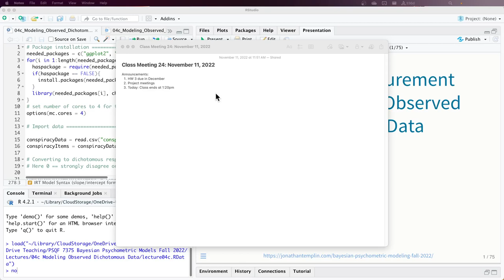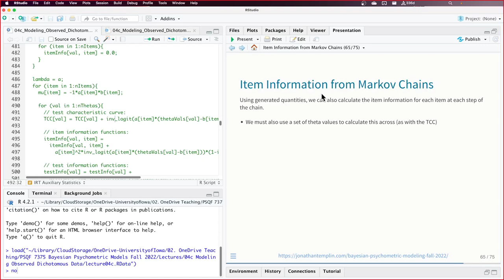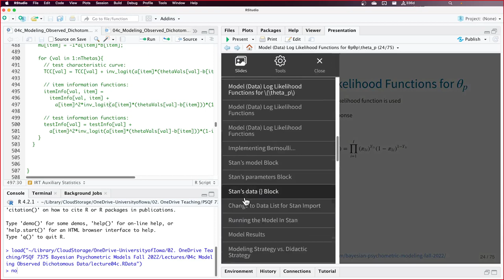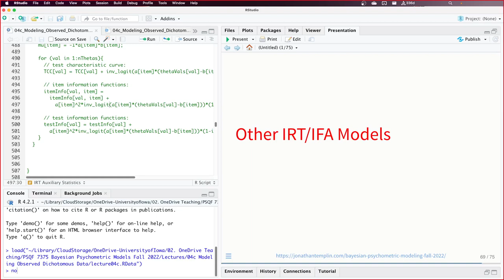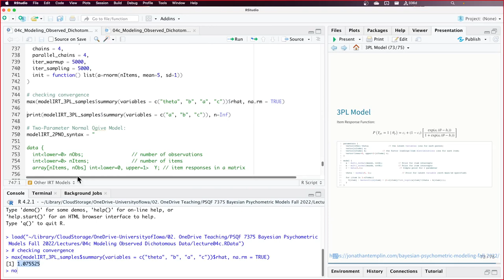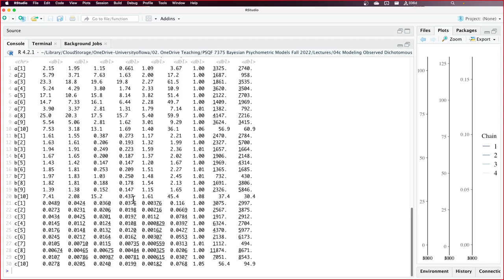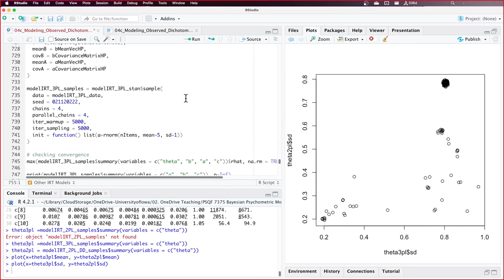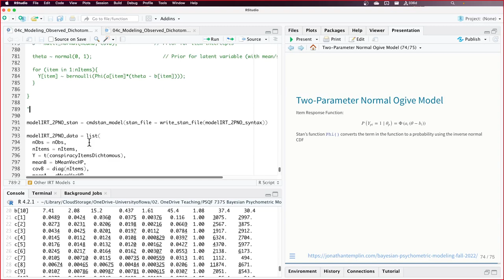Bayesian Psychometric Models, Lecture 4c, Part 3; November 11, 2022 (U of Iowa)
IRT models: (1, 2, 3PL) with logits and probits